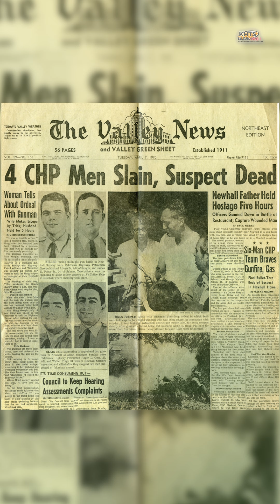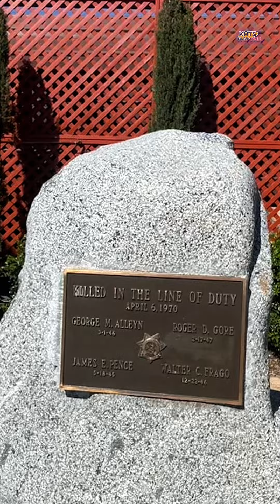The Newhall Incident: A Santa Clarita Shootout That Changed History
The Newhall Incident: A Santa Clarita Shootout That Changed History - KHTS News - Santa Clarita

In a gun battle that lasted scarcely 4 ½  minutes, four Newhall California Highway Patrol officers were killed in the 1970 “Newhall Incident,” a tragedy that would forever impact the future of American policing.

[2ND DESCRIPTION, ADDRESS TO BUSINESS, MORE INFO]